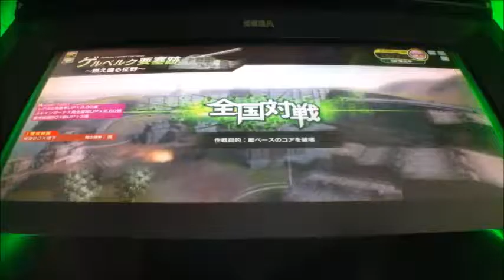ボーダーブレイクX vol.579